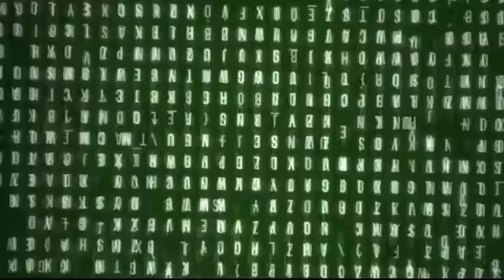TTogo: 10 Raisons de voter contre Faure!